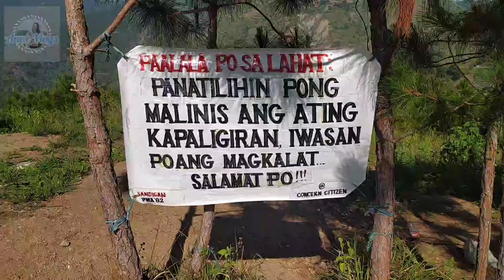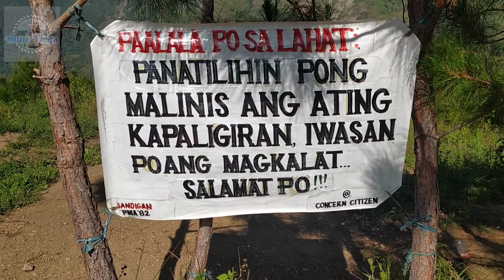Great Wall of Baguio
The Great Wall of Baguio is the newest spot at Purok Ongasan, Loakan proper, Baguio City.

Kung magagawi kayo sa Baguio,try nyo na rin ivisit ang napakagandang lugar na ito.. nakakarelax. promise! 🦋
Ung iba dun nagbabike, jogging, walking or exercise habang nilalanghap ang sariwang hangin kasabay ng pasulyap sa ganda ng tanawin.. 💚

Un lang naman.. naishare ko lang. heheh' 😉